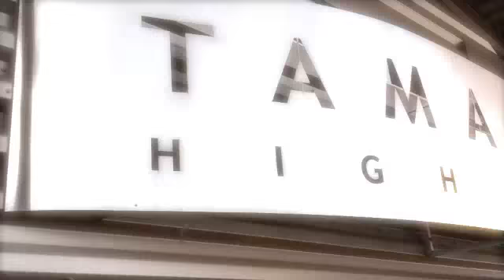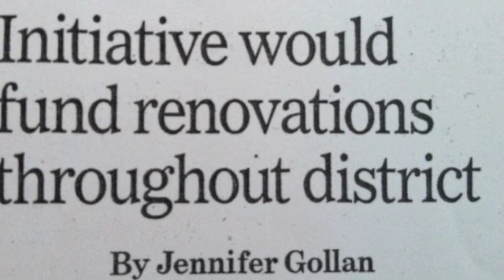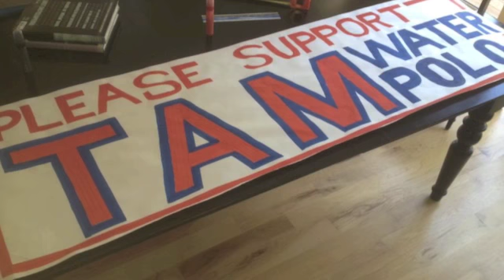Tam High Swimming Pool by Sydney Smith